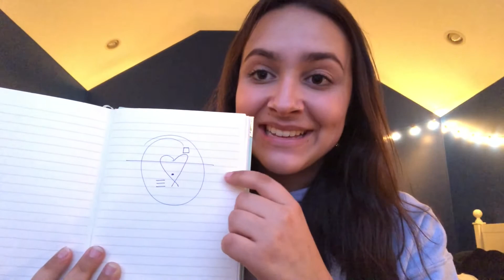Fromm Video Reflection #1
Asha's reflection on the first half of the Fromm Elective 2020.